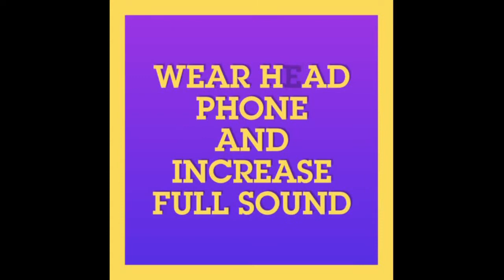A second standard boy have national love , see what that boy do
See up to end